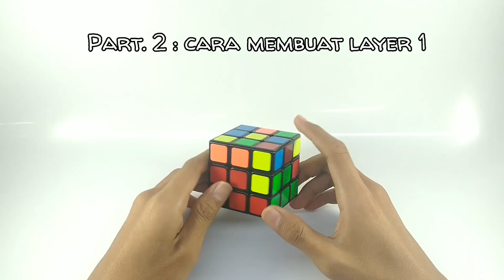Cara Menyelesaikan Rubik 3x3 untuk pemula Part 2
nonton part 1 nya dulu, bagi yang belum bisa membuat cross

latihan sampe lancar

follow Instagram : @balamcubes

next lanjut ke video part 3